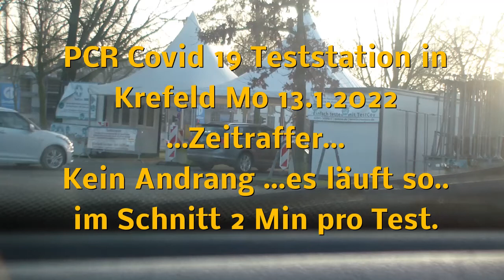PCR Test-Station in Krefeld ...im Zeitraffer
Liebe Zuschauer, so läuft es in einer PCR Covid19 Teststation in Krefeld...bitte schön